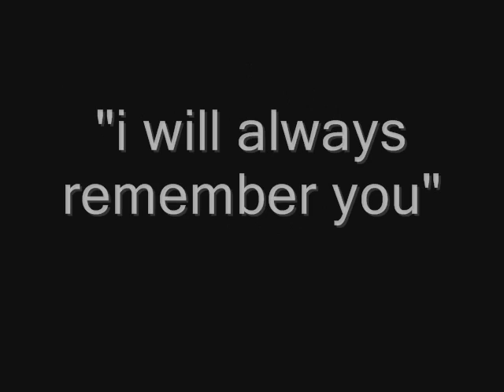Forest of Dreams(Trailor)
this is a trailor to a series im making

its about emberblaze having dreams about firepelt that bads things will happen to him and all he says and the end of her dreams is i.. and then she wakes up.